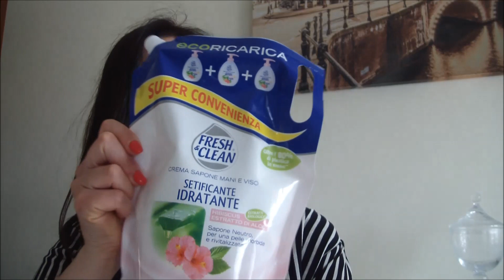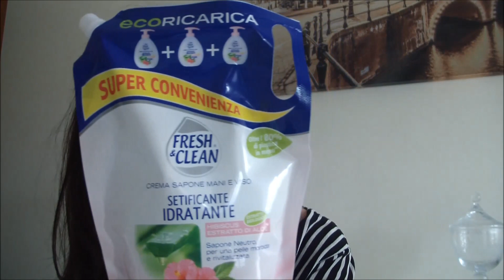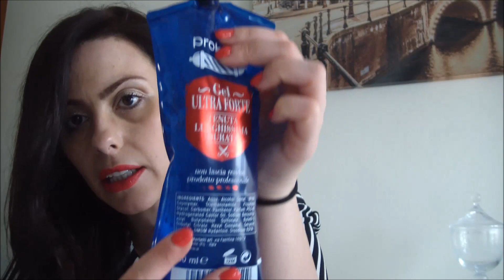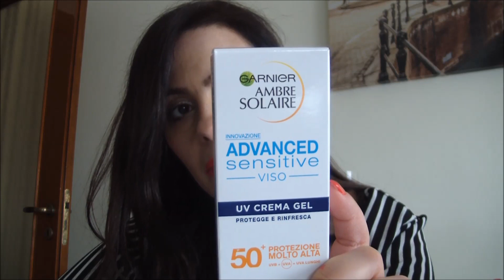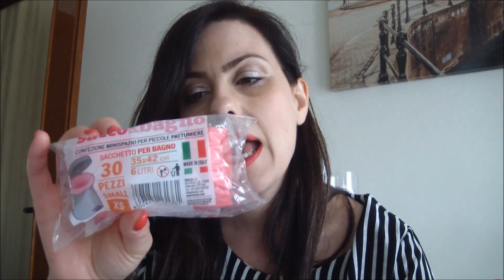svuota la spesa di acqua e sapone e novità capelli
Ciao a tutti oggi carico il mio nuovo video con qualche giorno di ritardo. Spero solamente non vi sarete dimenticate di me.